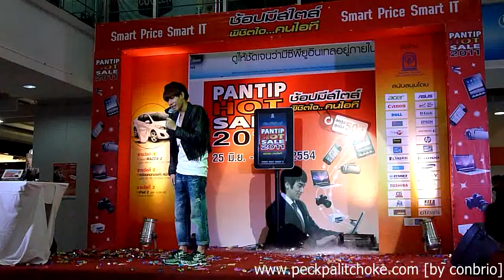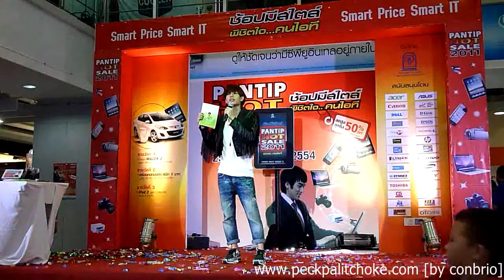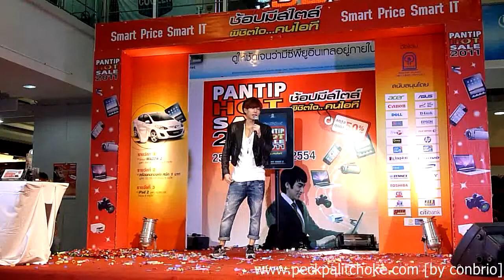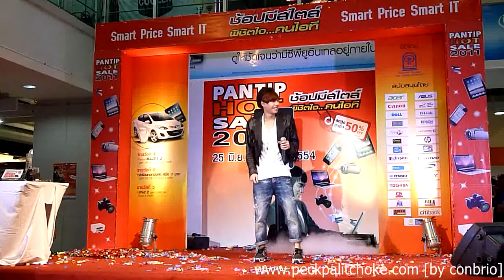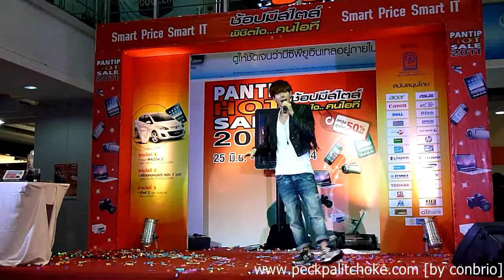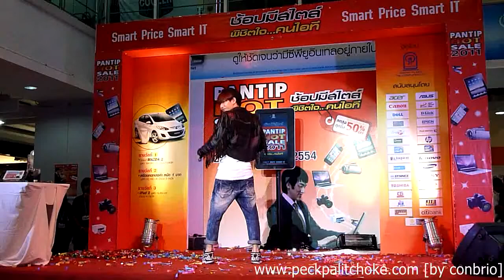Peck @ Pantip Plaza Bangkapi -- Part 1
25 June 2011
@ พันทิพย์ พลาซ่า บางกะปิ
รักคือรัก
มีหัวใจแต่ไม่อยากรัก